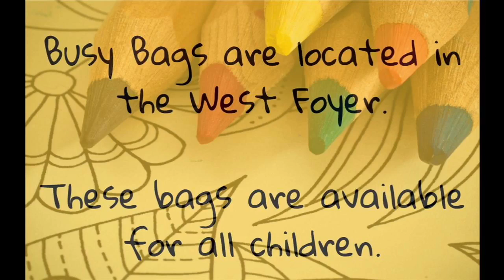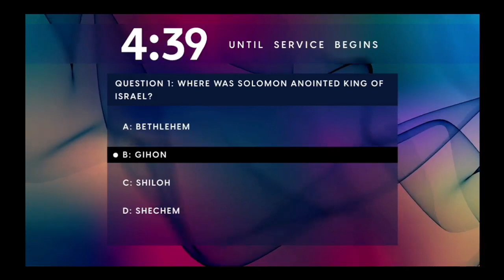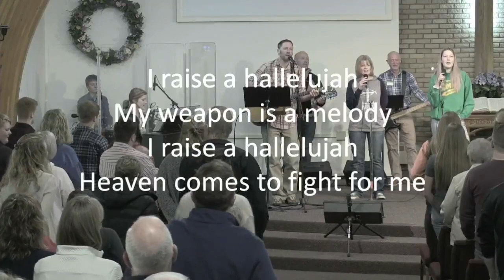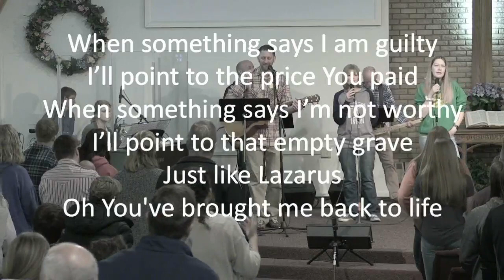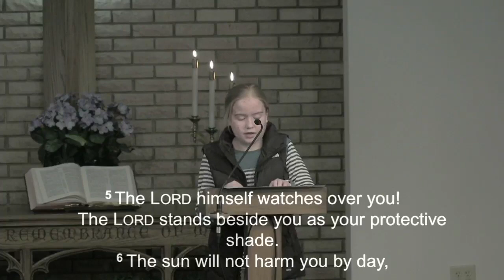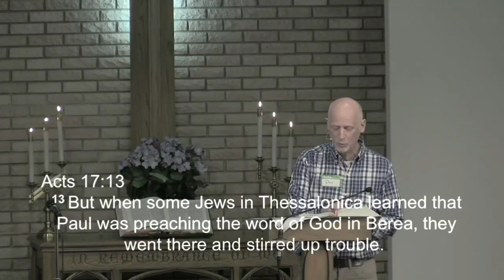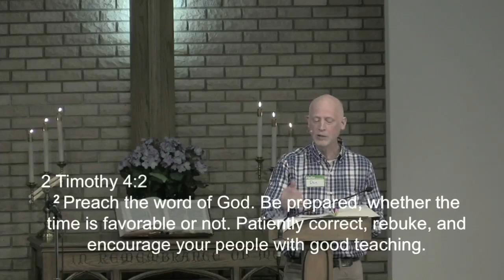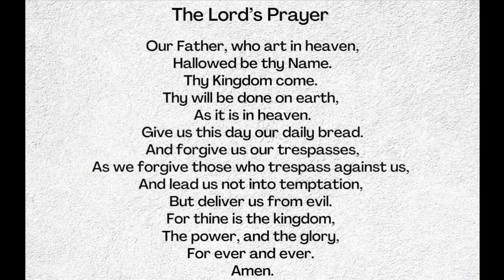Sunday, April 23, 2023 - God's Perfect Word - United Covenant Church - Pastor Dan Pearson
Sunday, April 23, 2023 - God's Perfect Word
United Covenant Church - Pastor Dan Pearson